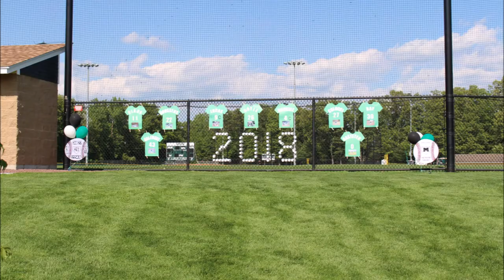Minnechaug Baseball 2018 Banquet Video